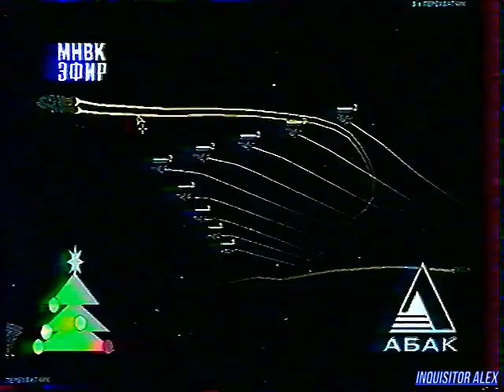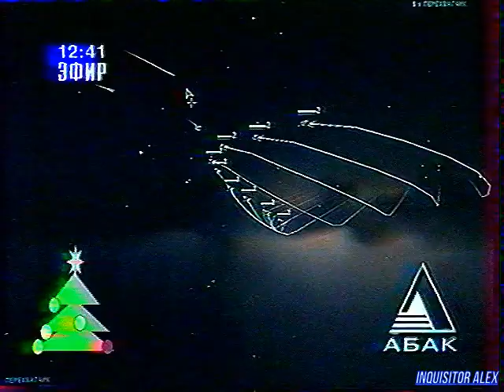BONUS - Homeworld (ТК "МНВК-Эфир, г. Казань, 1999 год){by Виктор М } HD+t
BONUS (ТК "МНВК-ЭФИР", г. Казань)

В программе:
- Homeworld (PC)
Над передачей работали:

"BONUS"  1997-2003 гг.